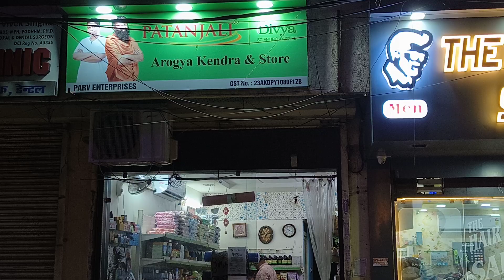मैया की गुफा मंदिर से भाव भक्ति पूर्ण विदाई ! भोपाल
मैया की गुफा मंदिर से भाव भक्ति पूर्ण विदाई !